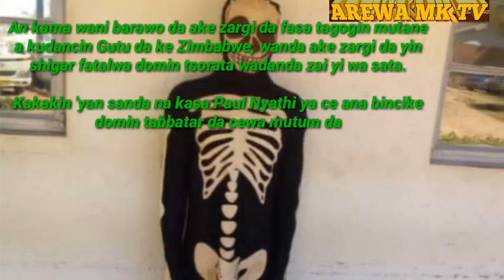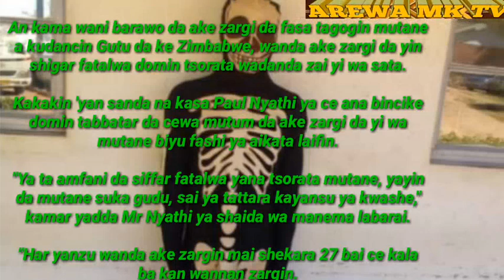'YAN SANDA SUNKAMA WANI BARAWO MAI SHIGAR FATALWA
Dubu tacika